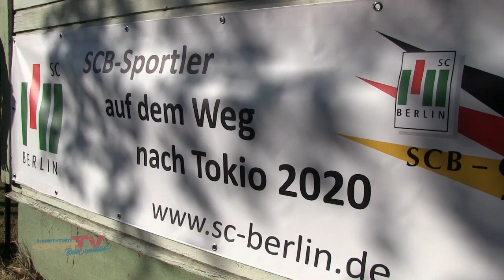SCB Sportler auf dem Weg nach Tokio 2020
Tschüß | Olympischen Winterspiele Pyeongchang 2018 Club
Willkommen | Olympischen Sommerspiele Tokio 2020 Club

Um seine aussichtsreichsten Athleten beim erreichen ihres Traums zu unterstützen, gründet der SC Berlin alle zwei Jahre einen Club im Club. So wird jetzt aus dem Club Pyoengchang der Club Tokyo.

37 Athleten aus 7 Sportarten gehören dem Club diesmal an - ein neuer Rekord. Doch wofür genau ist der Club eigentlich da? Bei uns erfahrt Ihr es!